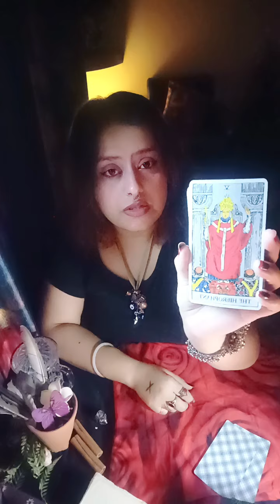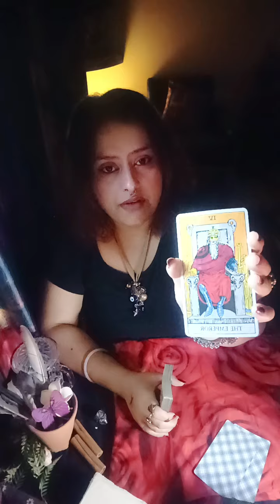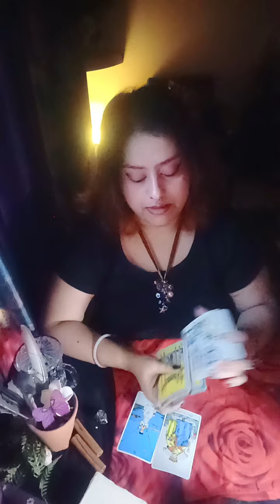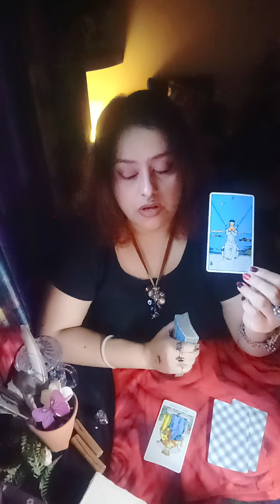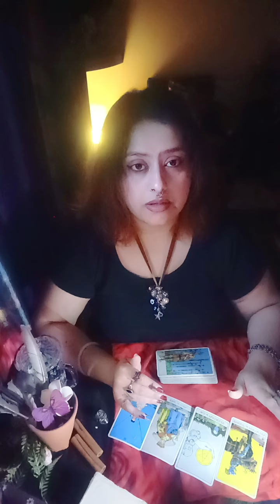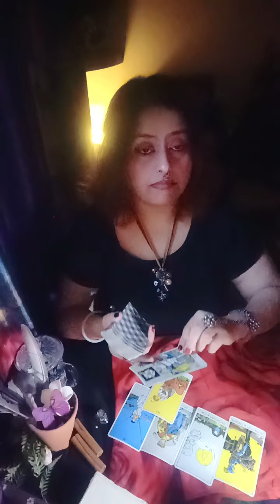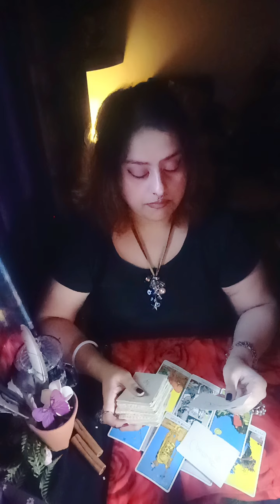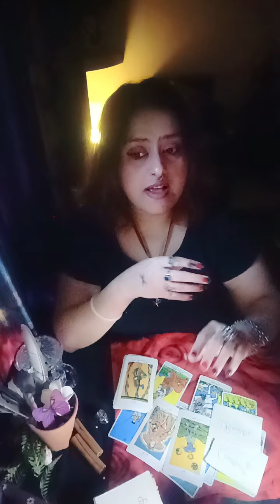Aquarius♒Gemini♊Libra♎~Someone is Near❤️They are under your spell🌹Contact To be CONTINUED*May 2024*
HELLO WISHERS

MAINTAIN THAT.

WELCOME TO YOUR👹Aquarius♒Gemini♊Libra♎~Someone is Near❤️They are under your spell🌹Contact To be CONTINUED*May 2024*🧿🦋(HEART READING)"💞✨~🥁🌹twin flames, soul mates,🌹 connections🔮💓♥️ TIMELESS READING"(TWINFLAMES,SOULMATES,CONNECTIONS,DREAMZ,PASSION READING)